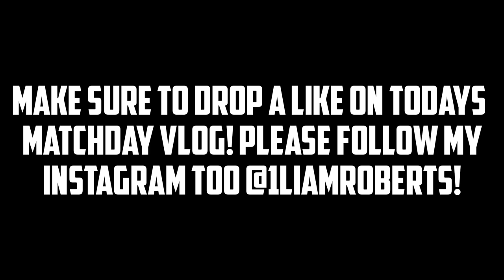PAUL MULLIN WONDERGOAL! | WREXHAM FC V DAGENHAM AND REDBRIDGE MATCHDAY VLOG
Here we go! Here is my matchday vlog of wrexham v dagenham and redbridge! 1st v 8th! A Paul Mullin wondergoal wins the game for the town 🏴󠁧󠁢󠁷󠁬󠁳󠁿

70 Likes on todays vlog?

Wrexham FC V Dagenham and Redbridge
Wrexham FC
Wrexham Fans